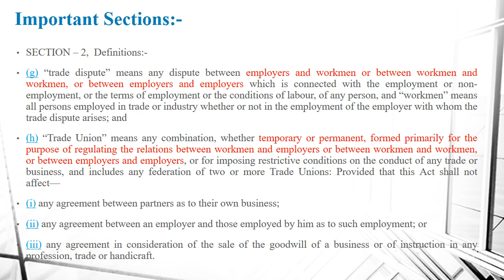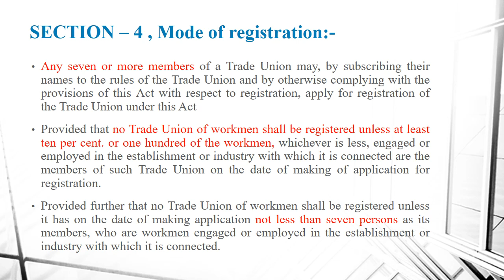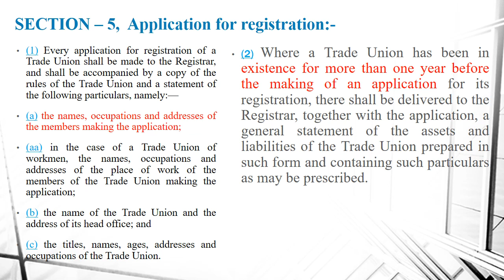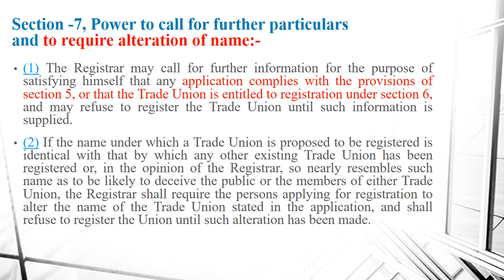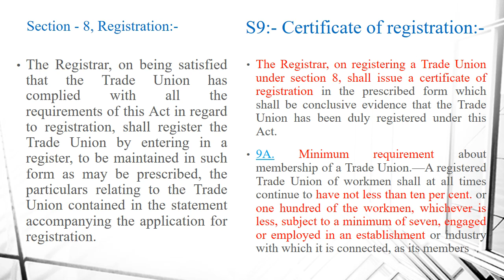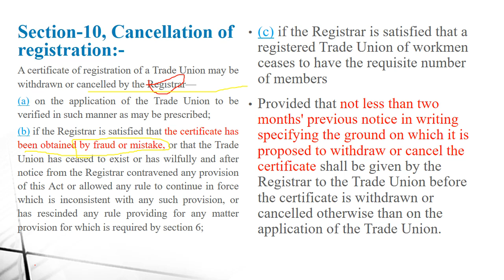TRADE UNION ACT 1926 L 1